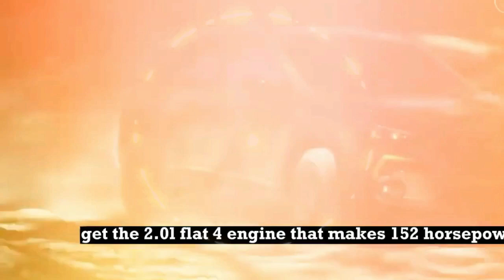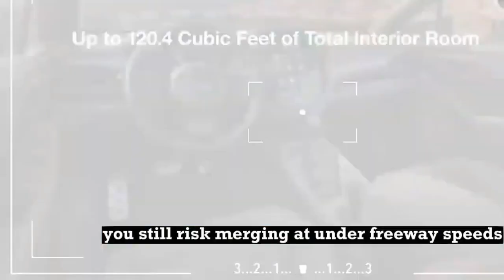Subaru Crosstrek First Test